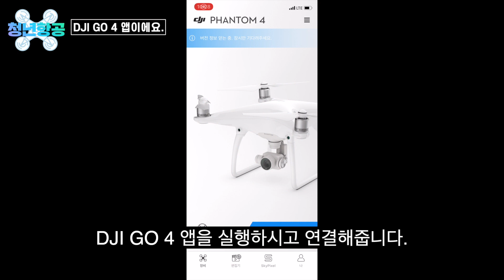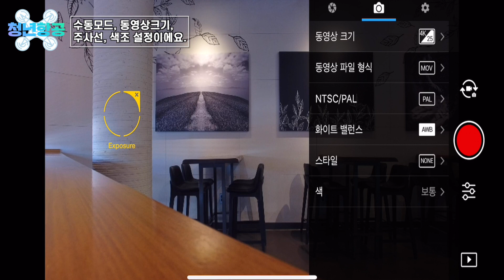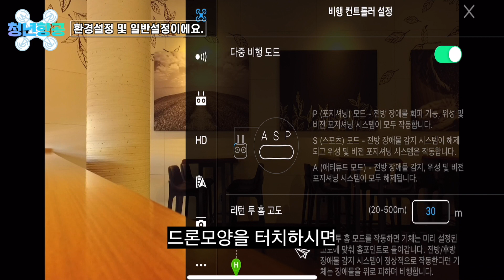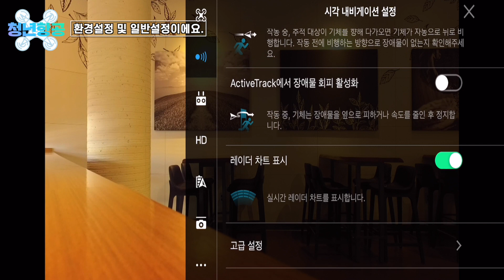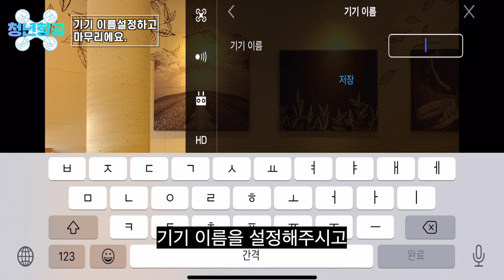DJI 팬텀(Phantom)4 사용방법알아보기 - 우선!! 조종기연결부터 / How to use DJI Phantom4 - First connecting the controls.